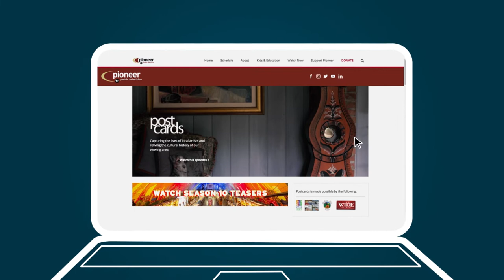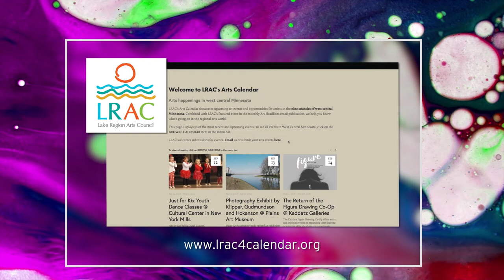The Emerging Artists: Kaylee Christenson UMM '19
Pioneer Public Television’s Postcards program featured four emerging student artists from the University of Minnesota, Morris.

Kaylee Christenson is from Clara City and will also graduate in May 2019 from UMM with degrees in studio art and communications. She works in the mediums of screen printing and photography and she draws inspiration from the tattoo artist community. Christenson hopes to work in a gallery and her dream job is to work with the tattoo community. She appreciates how her UMM experience has helped to make her work more substantial, contemplative and well developed.

This Postcards episode was produced by Michael Cihak, Director of media technology at UMM, and videography by Gary Ludwitzke from UMM, under special arrangement with Postcards producer Dana Conroy and videographers Kristofor Gieske and Ben Dempcy. The program is made possible by contributions from the voters of Minnesota through a legislative appropriation from the Arts and Cultural Heritage Fund. Production sponsors for the program include Shalom Hill Farm, Explore Alexandria Tourism and the Lake Region Arts Council.